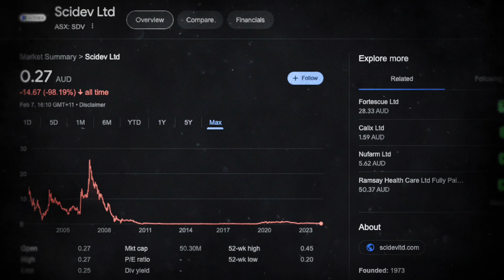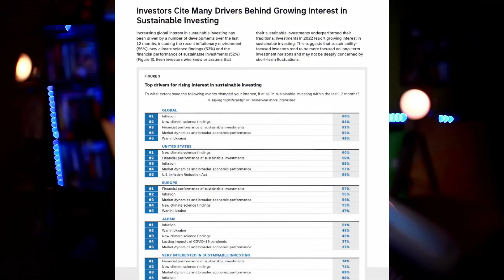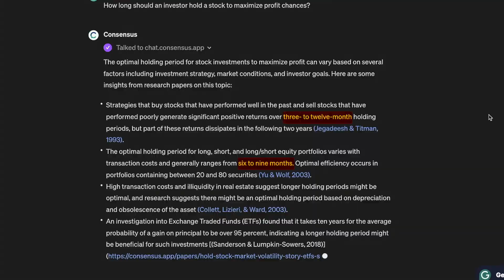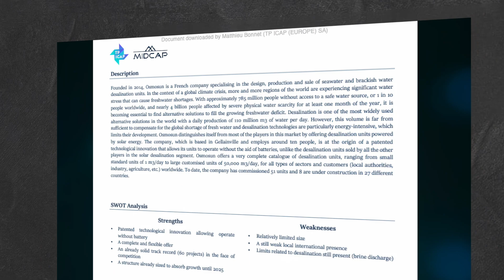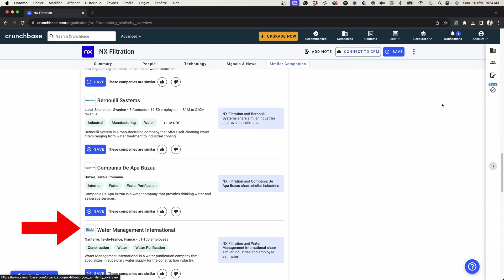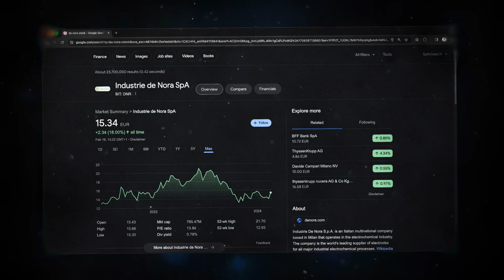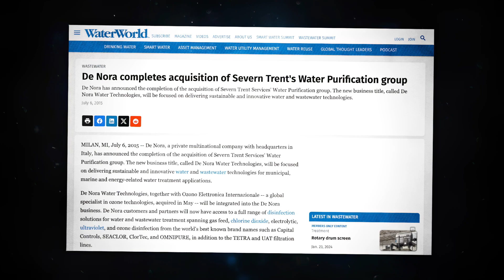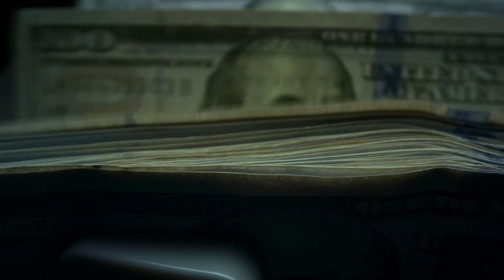WTF is Happening with Water Stocks?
Diving into the world of water stocks is like riding a roller coaster that's mostly going down. Imagine putting your hard-earned money into companies that promise to clean water or make our water use smarter, only to find out later that your investment has shrunk big time! And the other way round: imagine you've worked decades to build a water company, and you're turning it public, and its valuation is only going down, and down, and even more down...

I looked into 50-ish listed water tech companies to get to the bottom of what's happening with water stocks. It's not about pointing out any bad apples; it's about understanding a trend where even the companies that were supposed to be the next big thing in water tech are struggling to keep their stock prices from dropping.

Why is this happening? It's not because these companies aren't trying to do great things for our planet. They are! But turning groundbreaking water technology into a successful business is a long and bumpy road. Plus, many investors jump in excited by the big promises but bail out when they realize it's not a quick win.

This leaves these pioneering water tech companies in a tough spot. They need money to grow and make their technologies work on a big scale, but if their stock prices fall, getting that money becomes really hard.

So, what can they, you, we do? We need to get smarter about investing in water tech. We need to understand that backing these companies is not just for a quick profit but for helping them build something that matters - which in turn, don't worry, will turn in money.

⬇️ IN THIS VIDEO ⬇️

00:00 Water Tech Stocks are Down
00:47 What's happening to the "unloved gems"?
01:27 The Patterns in Water Tech Stocks
02:57 Two explanations for Water Stock's failure
05:40 Why does it hit harder on Water Tech Companies?
07:52 Market "Intelligence"
08:44 The Role of the Gartner Hype Curve
11:01 Why does it matter if Water Stocks fail?
12:08 The example of NX Filtration
13:24 Reward water entrepreneurs and investors
14:41 What will happen to NX Filtration?

🎙️ PODCAST 🎙️

👋  SOCIAL MEDIA  👋

MUSICS

🎵 Music licensed from Lickd. The biggest mainstream and stock music platform for content creators Porcelain by Moby, License ID: npz465KmwAK Try Lickd FREE for 14 days for unlimited stock music and get 50% off your first mainstream track